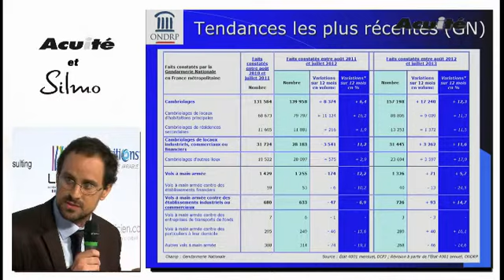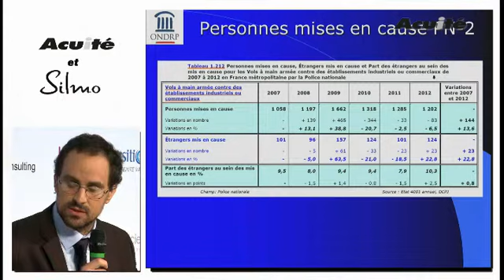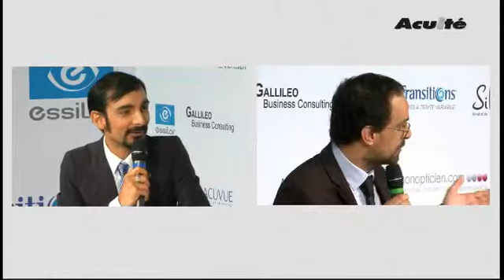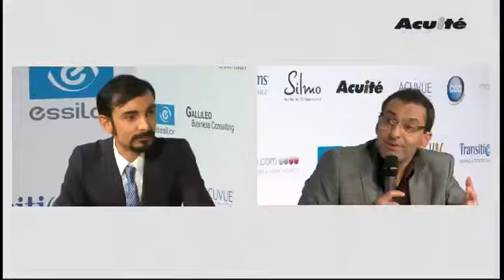[Silmo 2013] Débat : prévenir les cambriolages